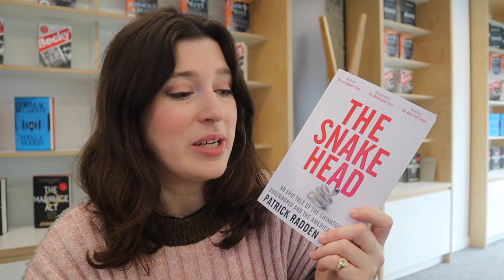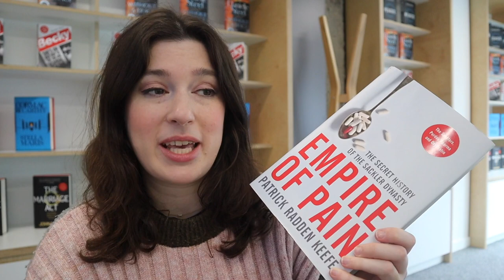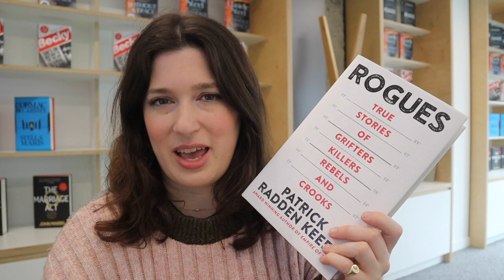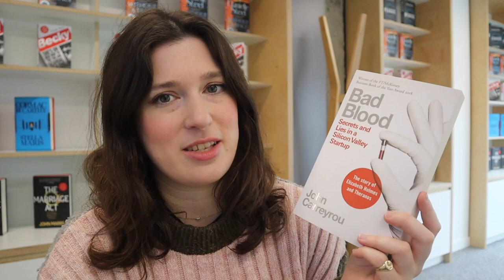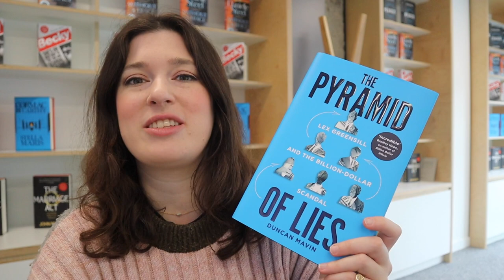Best Nonfiction Recommendations about Unbelievable True Stories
Shocking stories about fascinating people – read all about it!